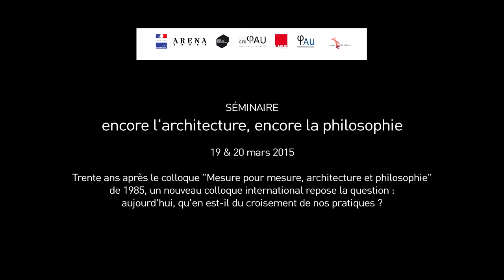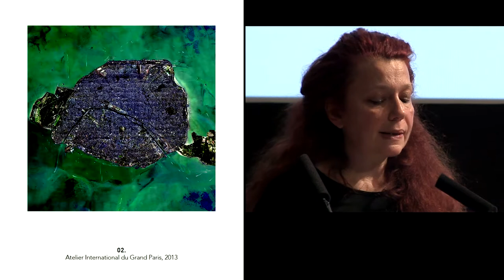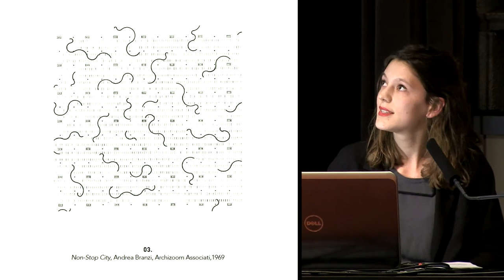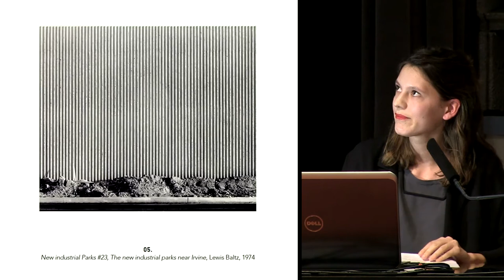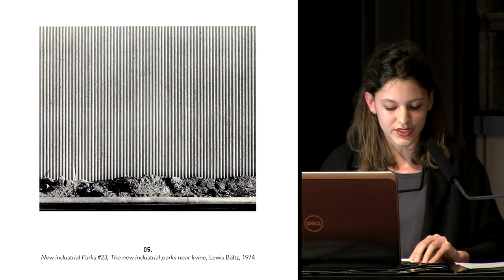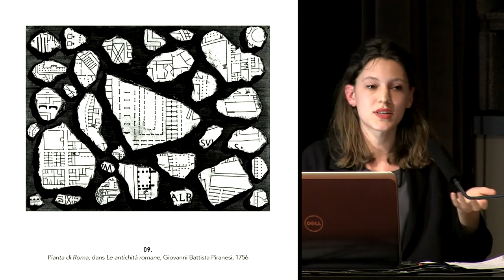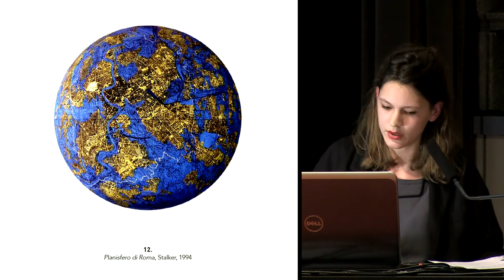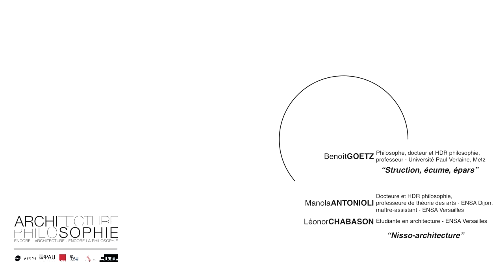03. Structures, écume, épars - Nisso-architecture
Trente ans après le colloque « Mesure pour mesure, architecture et philosophie » de 1985, un nouveau colloque international repose la question : aujourd’hui, qu’en est-il encore du croisement de nos pratiques ?

Les termes à préfixe ( trans-, re-, co-, alter-architectures, bio-, géo-, éco-sophies…) peuplent aujourd’hui le débat. En linguistique, un préfixe a pour but non seulement de former un nouveau mot, mais de réactiver son sens.

L’enjeu est de remonter le cours des fabriques d'idées contemporaines par le prisme des « récits en préfixes ». Comment ces successions de préfixes questionnent-elles le sens de nos pratiques ?
Quels sont ces événements qui ont orienté, ré-orienté, dés-orienté nos discours ?
Ces récits traversés par ces déclinaisons de suffixes interrogent les fondements de nos disciplines. Qu’est-ce qui encore et toujours résiste ?
La rencontre veut permettre aux deux disciplines de se re-raconter leur histoire, pour saisir ce qu’il
en est, aujourd'hui et encore, de leurs pratiques.